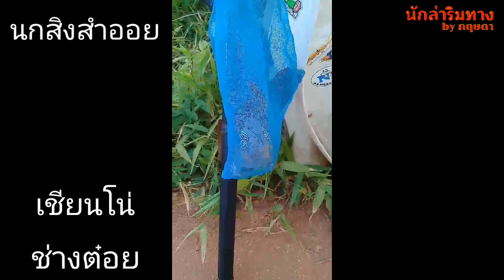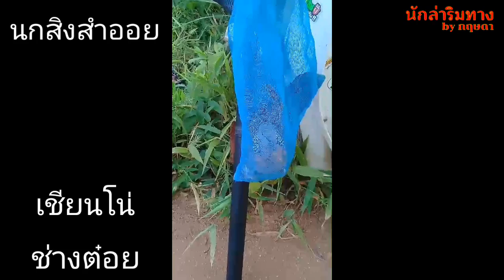รวมคลิปการเก็บเชลยของทีมงาน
รวมคลิปการเก็บเชลยของทีมงาน ที่ไปต่อนกแต่ละที่ มาให้พี่น้องได้ชมกัน ใครจะหมานบ้างไปชมกันเลย